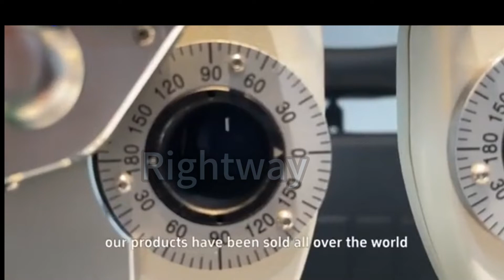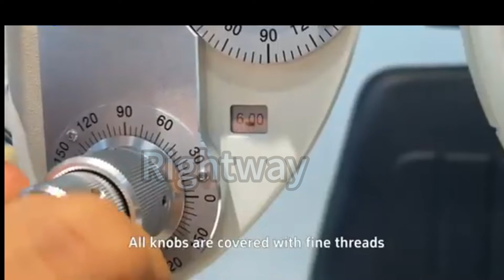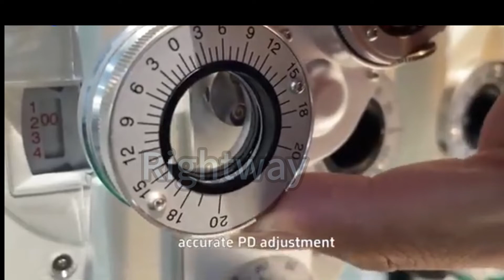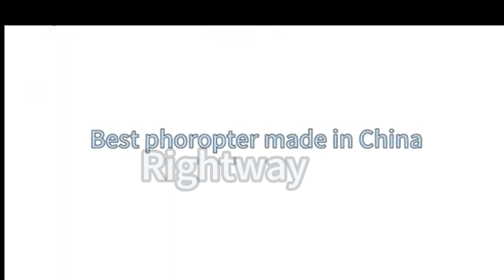Best Price Most Durable Optical Instrument Manual Phoropter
Choose an excellent unit for your flagship store👑👑👑
· Elegant design
· Flagship stores and optical chains
· Better quality than good